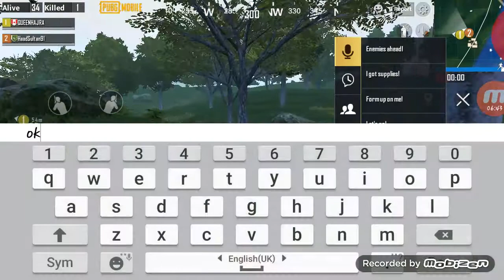PUBG Sanhok Gameplay With A Special Freind (Watch Till The End)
Today I Am Playing PUBG With A Special Freind Of Mine Make Sure To Like Subscribe And Comment If You Liked My Video And Also Press The Bell Icon And Share It Also.PEACE.